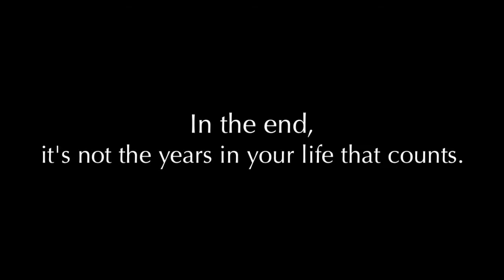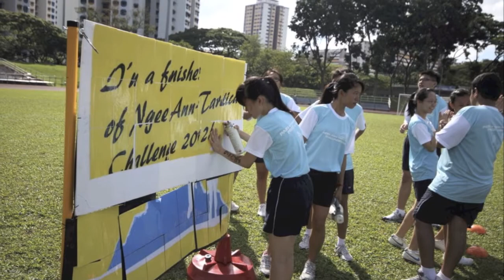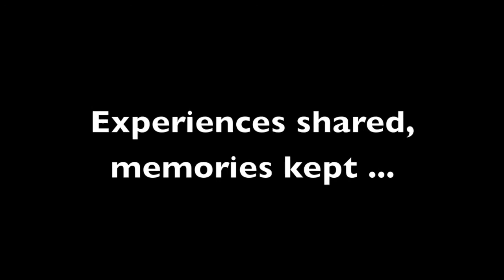QSE 2014 Sec 4 (Ngee Ann Secondary)